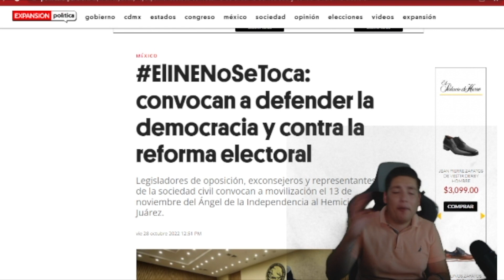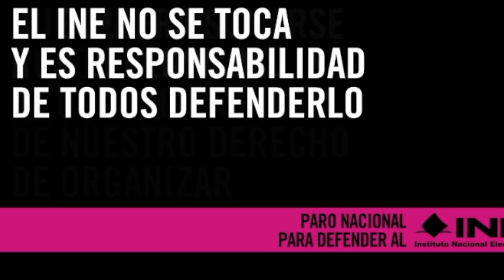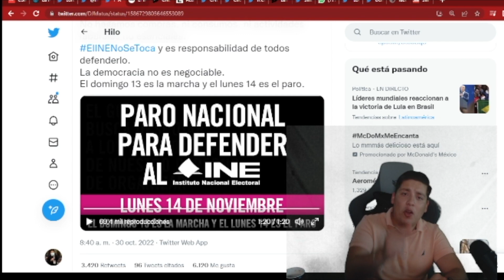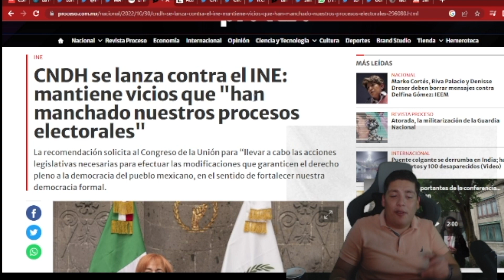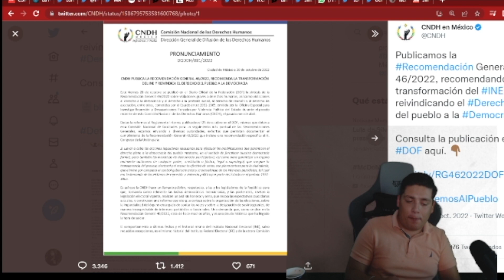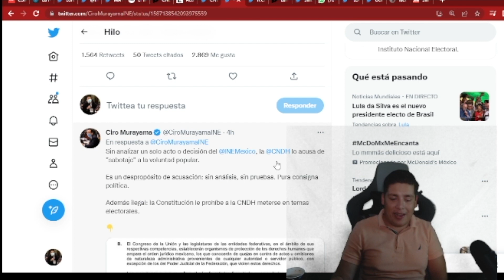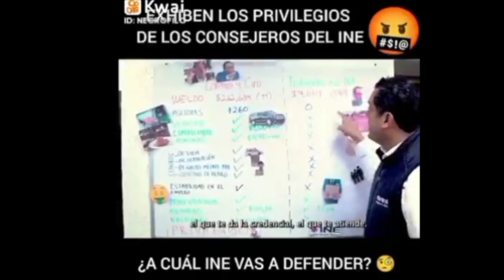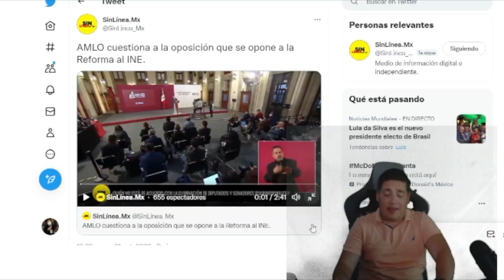URGENTE‼️ESTO ACABA DE ANUNCIAR LENCHO Y MÉXICO EXPLOT4 ¡ASI BUSCAN DOBLAR AL TIGRE! PARO NACIONAL.